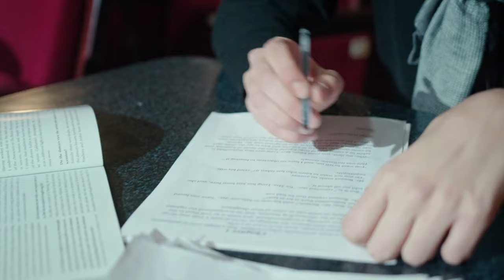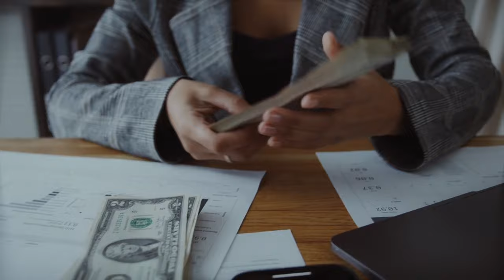Pathan 2 The Next 1000 cr film | Upcoming Pathan 2 Movie Update